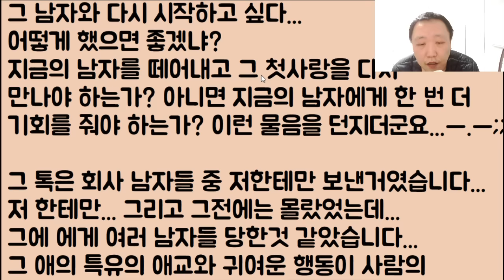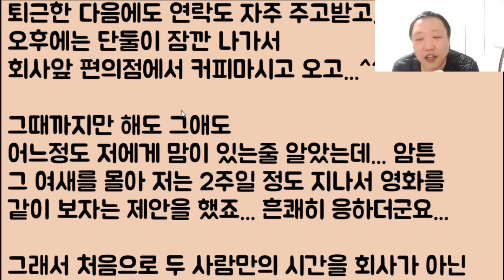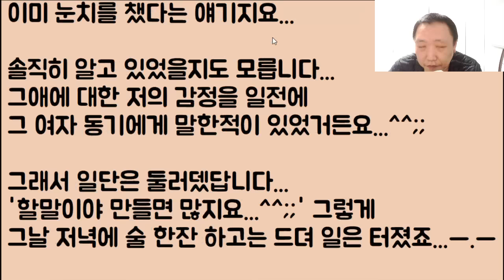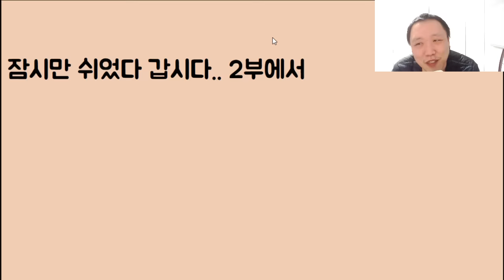[이 색기야.. 차라리 날 죽여ㅠ] 핫썰의 위험한 도전 🤣🤣🤣ㅋㅋㅋ